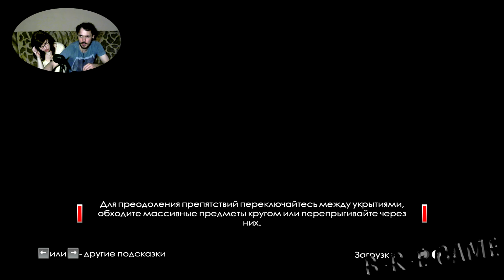▲James Bond 007 - Blood Stone прохождение ▲ПОЙМАЛИ БОНДА▲#12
James Bond 007 - Blood Stone  2010